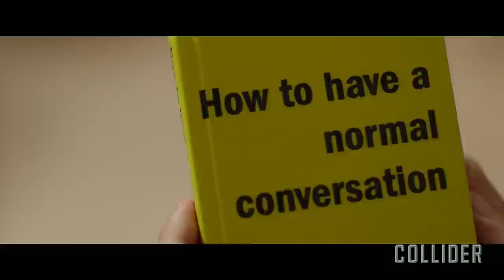Leigh Whannell Gets Real Awkward in Exclusive Cooties Clip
What happens when a shipment of infected chicken nuggets turns a school full of children in a horde of flesh-hungry savages? Well first, you should probably run for your life, but there's safety in numbers, so it's probably a good idea to team up with the people around you -- even if they are the most socially awkward people you know. Today we're happy to debut an exclusive clip from the horror comedy Cooties, introducing you to a few of those socially challenged school teachers including Elijah Wood's Clint, Allison Pill's Lucy and Leigh Whannell's full-tilt weird Doug.

Whannell also co-wrote the script with Glee's Ian Brennan. Cooties also stars Rainn Wilson, Jorge Garcia, Leigh Whanell, Jack McBrayer and Nasim Pedrad, and is set to hit theaters on September 18th.